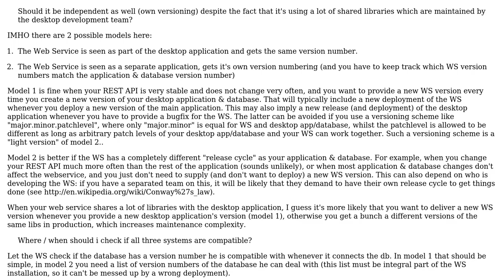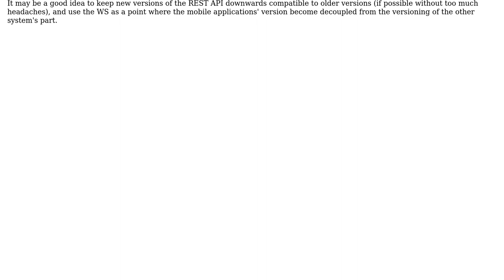Software Engineering: Versioning and deploying dependent systems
With thanks & praise to God, and with thanks to the many people who have made this project possible! | Content (except music & images) licensed under CC BY-SA | Music | Images & others | With thanks to user Ozair Kafray user Doc Brown user dannyyy and the Stack Exchange Network Trademarks are property of their respective owners. You are responsible for your own actions.